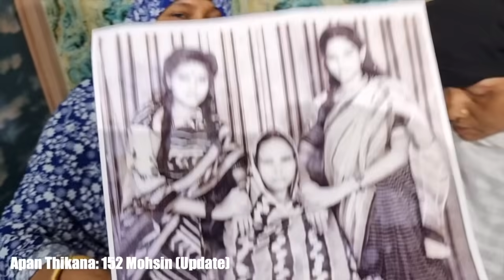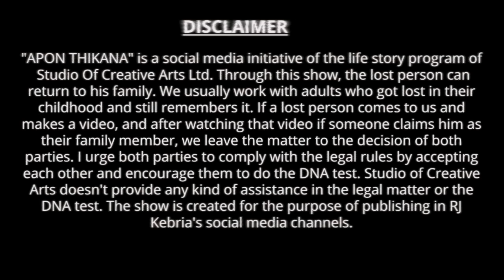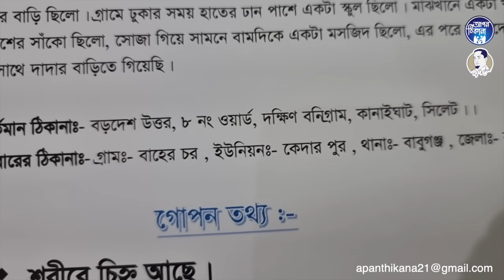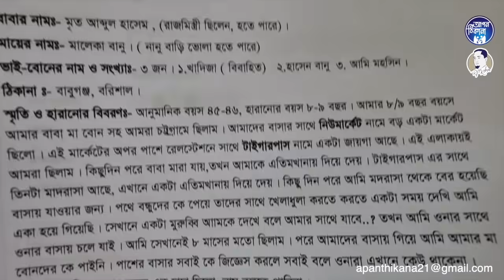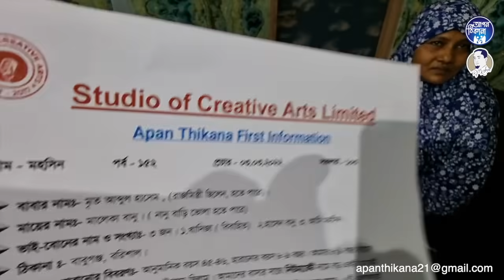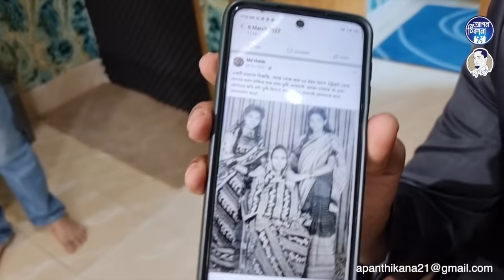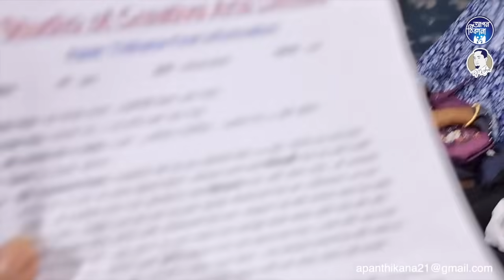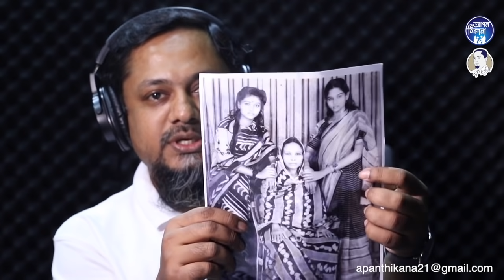আপনারা আসছেন, মা কই আমার ! মা আসেনি ? Apan Thikana:152 I Mohsin I Update I RJ Kebria I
Mohsin came to "Apan Thikana" to find out his family. He was lost at the age of five. After publishing his video in youtube we find out a family matched with Mohsin. Now they came to meet with Mohsin. Here is that video. This is the update (follow up) video of Apan Thikana:152

I am Rj Kebria, Founder and the Managing Director at Studio of Creative Arts Ltd. I have pioneered the hosting of a privately owned FM 89.6 radio and worked in radios for 17 years.  I have completed my MPhil Degree from Dhaka University. I was the executive producer of Dhaka FM 90.4 and Station in Charge of Radio Amber, and hosting a morning show on Maasranga Tv and has been an adjunct faculty at the University of Liberal Arts. I had a show called "Lost and Found.” I made 42 videos and reunited 31 people with their families. Then came the concept of “Apan Thikana". We publish the videos on Facebook, YouTube and use them to our advantage. Millions of people worldwide watch our video and from the clues from the videos they comment on if they have any connection and our official volunteers work out the match.  We have a proper protocol to check and avoid fraudulent consequences.  If so, we advise the family to take the necessary legal procedure for further gratification.  Then we reunite the victims through an update video.

Until now we have reunited more than 100 people with their families. Apan Thikana has been featured in various online newspaper articles and TV channels for its phenomenal success within a very short time.  They are Prothomalo, Dhakapost, RTV, Dhaka Tribune, Ekkator Television, Bd-Prtatidin, Jugantor and Jagonews24 and more.